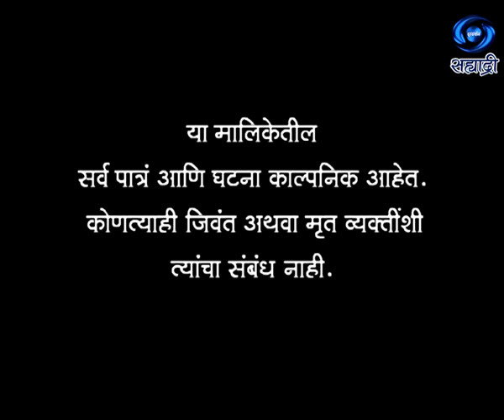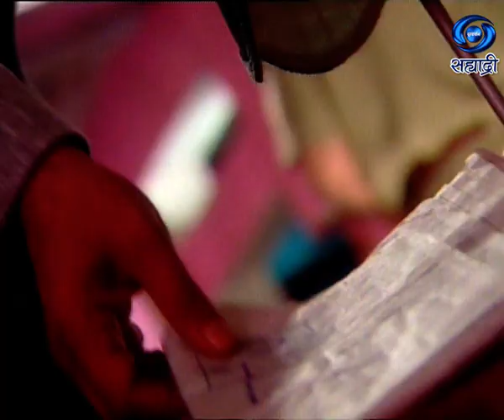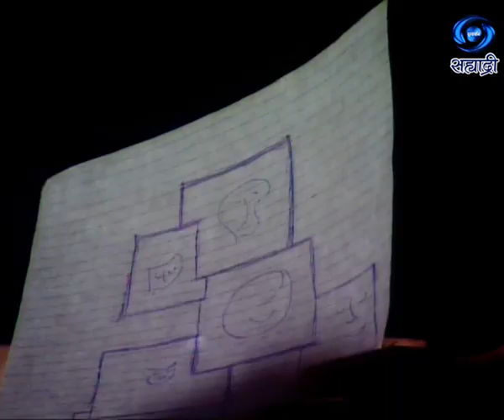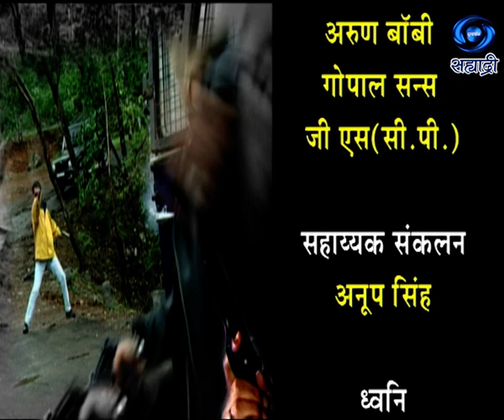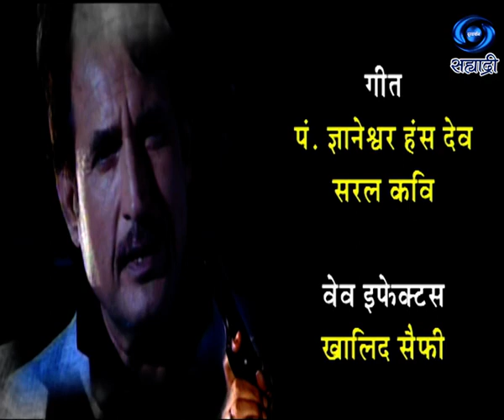Karan The Detactive | करण द डिटेक्टिव | Ep 18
करण ' द ' डिटेक्टिव... के. आर. फिल्मस इन्टरनैशनल कृति.. प्रोडक्शन - शाहरतन शाहजी.. पार्श्वसंगीत - सलील अमृते.. लेखन, कथा - पटकथा आणि संवाद - पारस जयसवाल... सहयोग - ठाकर रचिन सिंह... सह निर्माती - रीना ठाकर.. निर्माता - दिग्दर्शक - किशोर डंग...
DD Sahyadri
Doordarshan Mumbai
Sahyadri Marathi
Show : Karan The Detactive (करण ' द ' डिटेक्टिव)
Artist : किरण कुमार
Producer Director : किशोर डंग...